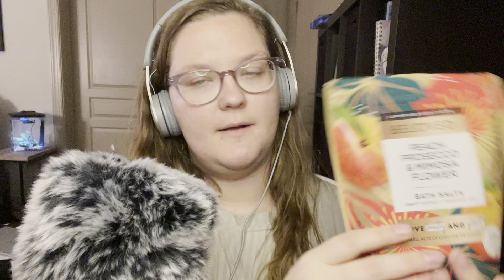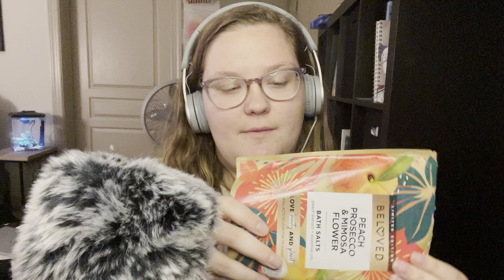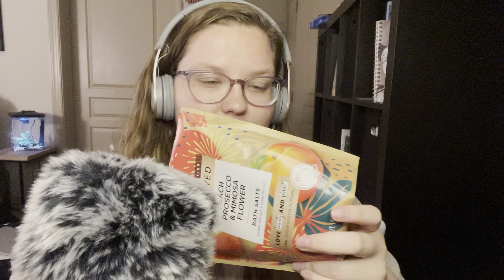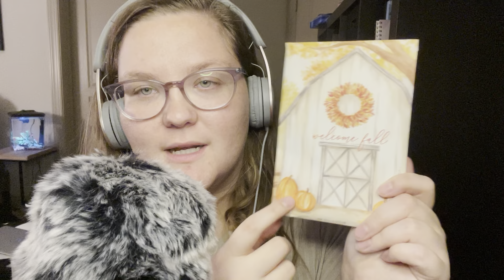10 Triggers to help you sleep | Keyboardkid ASMR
Hey everyone! I hope you enjoyed this video. Thank you for understanding why I had to take a few weeks off.